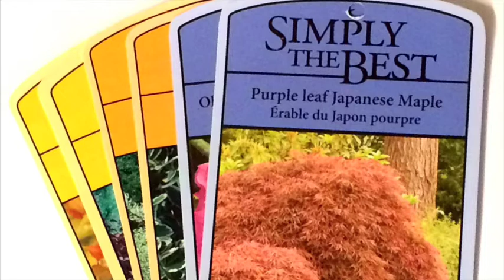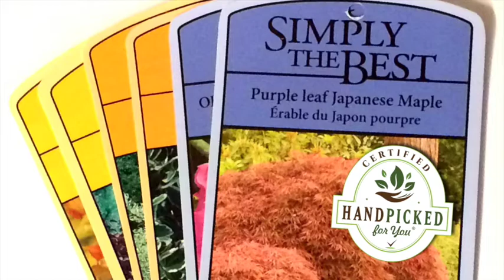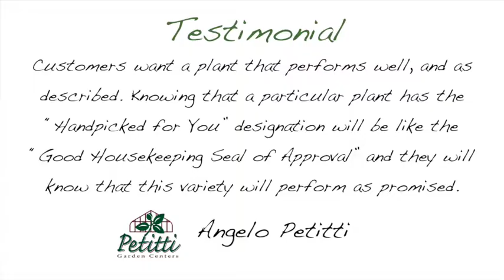SynRG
A look into what SynRG is doing to make purchasing plants easier for new gardeners and home owners.